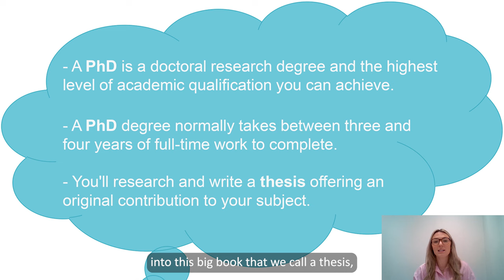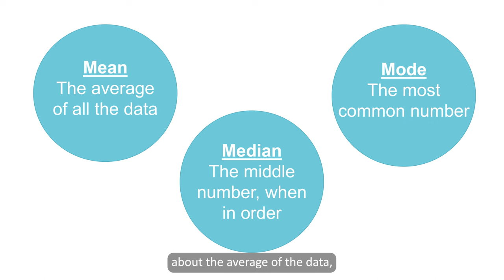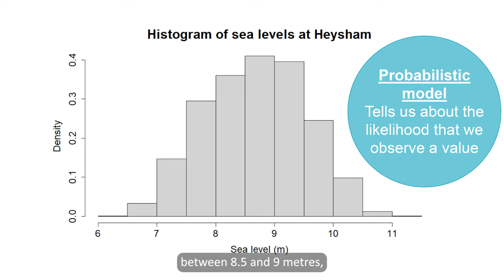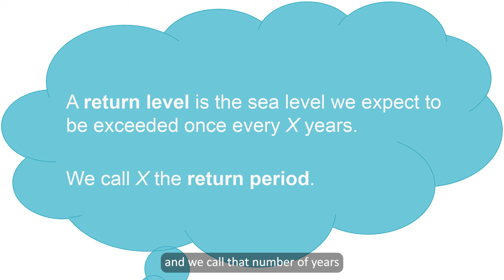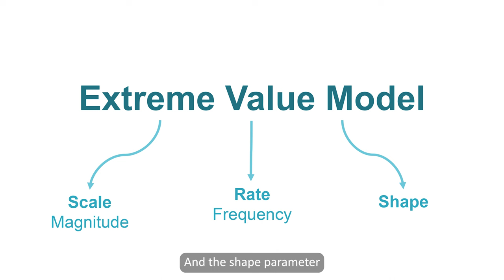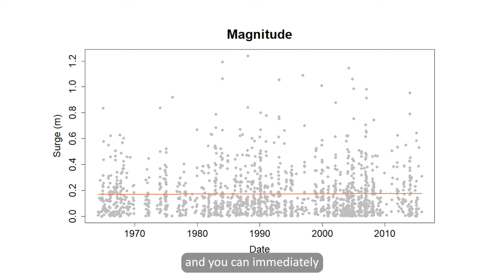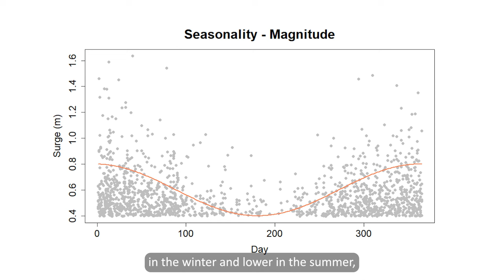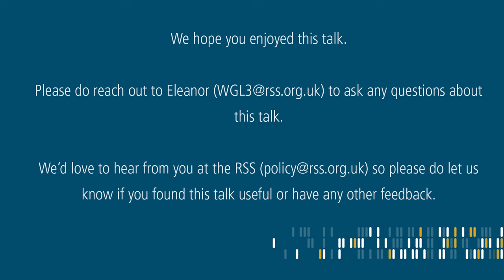RSS William Guy Lecturer 2023-24 for age 16+ – Eleanor D’Arcy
*Eleanor D’Arcy is the William Guy Lecturer for sixth form 2023-24. Here, she delivers her talk _How can statistics protect us against extreme sea levels resulting from climate change?_*

The RSS William Guy Lecturers are prestigious volunteer roles intended to celebrate the importance of engaging with schools and inspiring children about statistics from an early age. They are named in honour of William Augustus Guy, an early medical statistician and past RSS president. The theme of the talks for the 2023-24 academic year is Climate change and environmental statistics.

Please get in touch with Eleanor to ask any questions or to request a live talk. Do let us know at the RSS if you found this talk useful or have any other feedback. Find out more about the RSS William Guy Lecturers on our website.

*Eleanor’s talk (for sixth form students)*
Sea level rise and changes in weather conditions due to climate change have increased the risk of coastal flooding. It is increasingly important that we can accurately estimate sea levels to determine how high we need to build coastal defences such as sea walls.

Extreme sea levels that pose a threat to coastline communities have not yet been observed. We therefore need to predict levels beyond the range of observed data, which requires statistical modelling. Overestimation results in wasted resources but underestimation can lead to defences being breached, with devastating consequences including loss of life and damage to infrastructure.

In this talk, I will discuss the importance of statistically modelling extreme events and demonstrate how this is fundamental in our fight against climate change. Using my sea level model as an example, I will present some of the statistical techniques I use that stem from topics you will have covered at school, including linear regression, correlation, and statistical distributions. I will explain how my results will be used for upgrading coastal defences nationwide, to highlight the significance of statistical research in the real world.

*About Eleanor*
Eleanor is a PhD student in statistics at Lancaster University. She is actively involved in a schools engagement programme, visiting secondary schools and sixth form colleges in the North West. She is particularly interested in scientific communication; Eleanor recently won a national competition for communicating research on the industrial stage and last year was a finalist in another competition where she presented her work at the House of Commons.  As a women in STEM, she aims to challenge school students’ preconceptions on what it means to be a mathematician and hopes to pave an easier path for the next generation of underrepresented mathematicians.